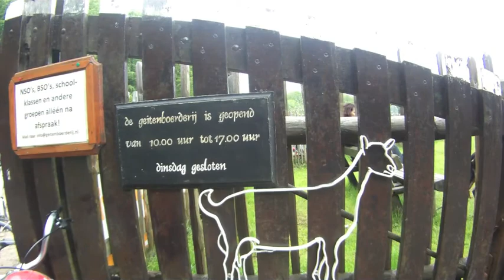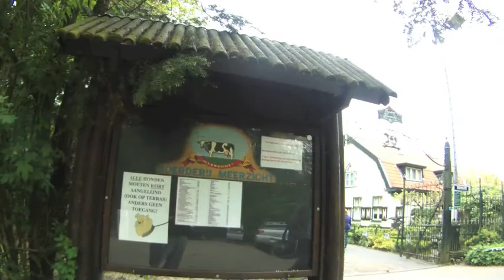Your daily weekly weekend report GabyGAby vlog 62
The GabyGaby vlog will follow Gaby on his mission to become WorldChampion Art. We will see him paint, we will hear him speak but most of all he will take us along his quest through the hard times and through the good times. Everyday Gaby shows us what he has been up to.